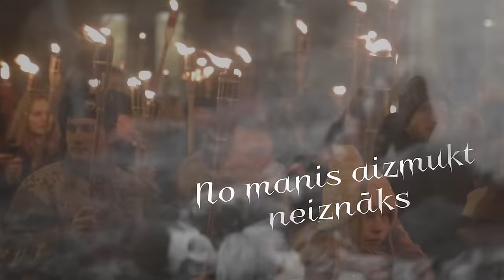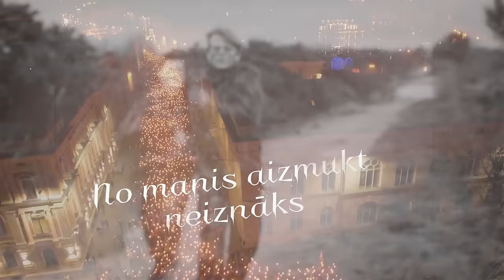Edgars Kreilis - Esmu šeit (Official lyric video)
Video: DJ Dween Production
Izmantoto video autors: Kalvis Kalsers
Titulbildes autors: Janeta Jumtiņa
Producēja, ierakstīja un miksēja Gints Stankevičs (Factory Sounds Studio)
Paraksta fonts: Antro Vectra Uzraksts: Bebas Neue